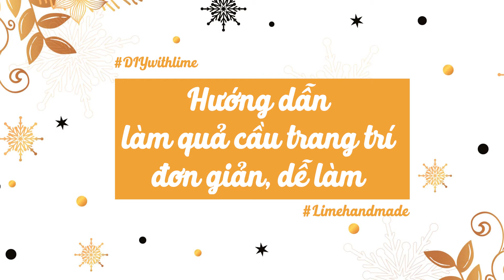DIY- Hướng dẫn 10 cách làm quả cầu trang trí Tết, làm lồng đèn trung thu cực đơn giản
Video tổng hợp các Hướng dẫn chi tiết cách làm đèn lồng trang trí TẾT, tự làm đèn lồng trung thu, quả cầu may mắn handmade.
Hướng dẫn 10 cách làm quả cầu trang trí Tết, làm lồng đèn trung thu cực đơn giản
Cảm ơn mọi người luôn ủng hộ kênh!